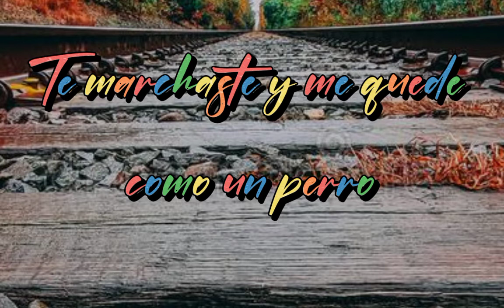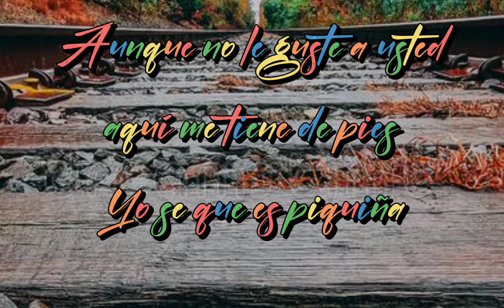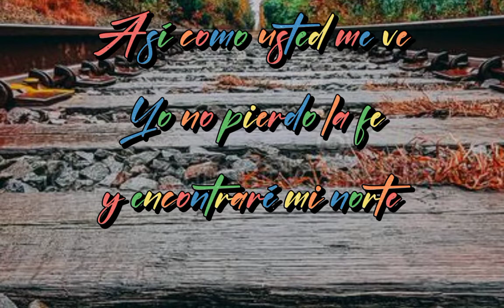El cheval de la bachata - El Ultimo Golpe (letra-lyrics)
El Ultimo Golpe
El Chaval de La Bachata

Song Lyrics :

El último golpe que me diste
Fue tan fuerte que pudo matarme
Pero mira que extraña es la vida
Ese golpe ayudo a levantarme
El dolor que causo tu partida
Me hizo más fuerte que antes

El último beso que me diste
Fue tan fuerte que me desquiciaste
Te marchaste y me quede como un perro
Haciéndole el sexo al aire
Te burlaste viéndome de lejos
Luchando por levantarme

El último golpe fue
El que me hizo entender cuanto valgo en la vida
Aunque no le guste a usted, aquí me tiene de pies
Yo se que es piquiña

Así como usted me ve
Yo no pierdo la fe y encontraré mi norte
Por fuerte que pudo dar
No me pudo matar, tu último golpe

Pero ya vez nunca es tarde

Aunque no lo crea usted, aquí me tiene de pies

Por grande que sea un amor, si te causa dolor
Con otro amor se olvida